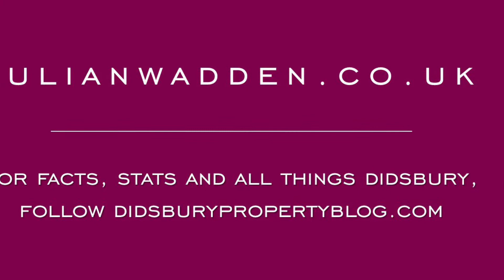Georgia Avenue, West Didsbury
An attractive 2 bedroom ground floor apartment with direct access to the communal lawn at the rear.